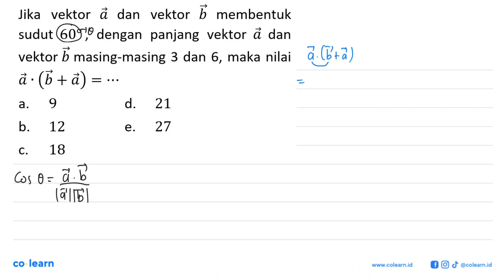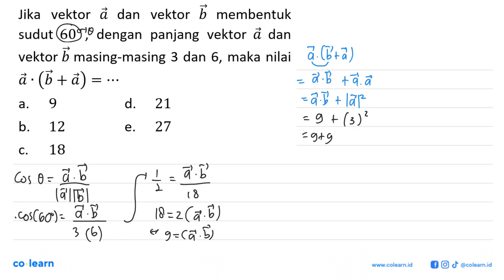Jika vektor a dan vektor b membentuk sudut 60, dengan panjang vektor a dan vektor b masing-masing...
Jika vektor a dan vektor b membentuk sudut 60, dengan panjang vektor a dan vektor b masing-masing 3 dan 6 , maka nilai a .(b+a)= ...

Topik atau Materi: Perkalian Silang dan Titik Dua Vektor (Cross and Dot Product) - Skalar dan Vektor serta Operasi Aljabar Vektor - ALJABAR - Matematika Kelas 10 SMA -

00:00 : Bedah Soal
01:00 : Konsep, rumus dan pengertian Perkalian Silang dan Titik Dua Vektor (Cross and Dot Product)
01:18 : Langkah penyelesaian soal
00:59 : Jawaban akhir
01:29 : Penutup